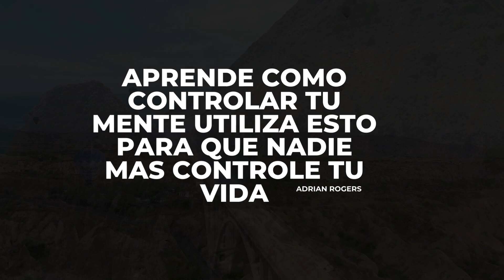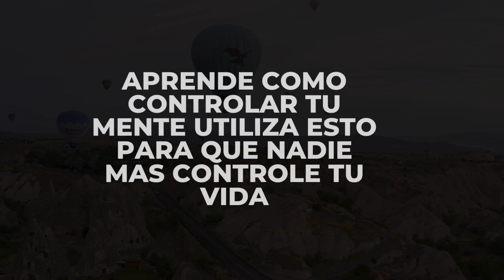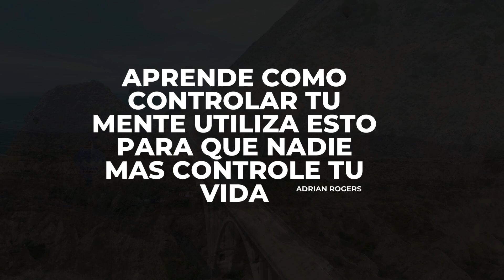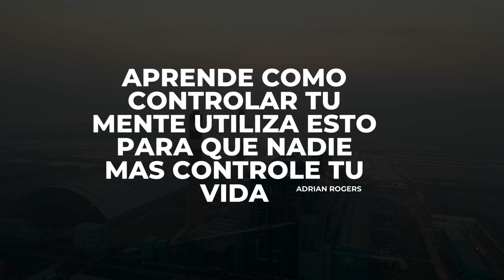Adrian Rogers | Short - Aprende Como Controlar Tu Mente Utiliza Esto Para Que Nadie Mas Cont - 2024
Adrian Rogers  | Short - Aprende Como Controlar Tu Mente Utiliza Esto Para Que Nadie Mas Controle Tu Vida - 2024
Welcome to Adrian Rogers Ministries! Through our radio program, books, audio and video it's our honor to carry on the work that Adrian Rogers began so well and loved so much. Adrian Rogers Ministries continues reaching the unreached and teaching the untaught.
"Begin your petitions with praise!"